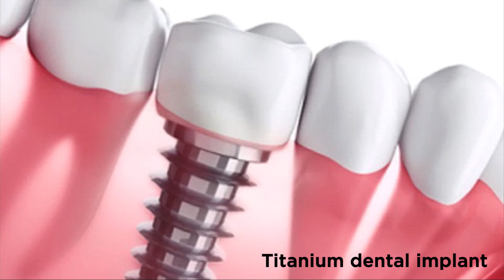Dental Implant - Consultant OMF Surgeon Dr. Nadeera Jayasuriya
Every thing you want to know about dental implant